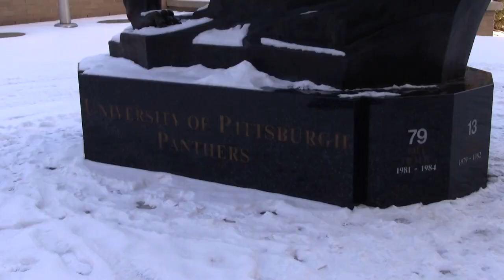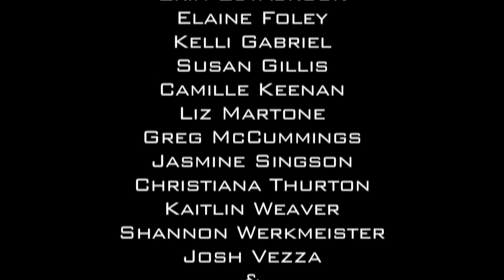University of Pittsburgh - Dance Minor Program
Directed by Leah Dowdy

The Dance minor at the University of Pittsburgh prepares students to assume roles in dance education, dance performance and production. Students are provided knowledge in areas such as basic anatomy/kinesiology, pedagogy, history, production, ballet, modern and jazz dance technique. The students' interests are refined and explored in the two required teaching experiences which present students with the opportunity to demonstrate learned skills in a practical setting.